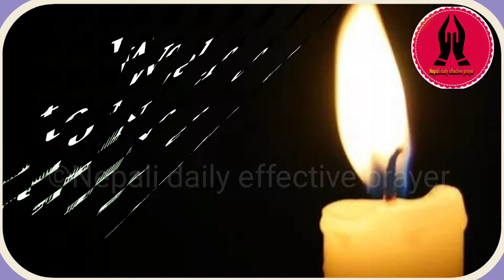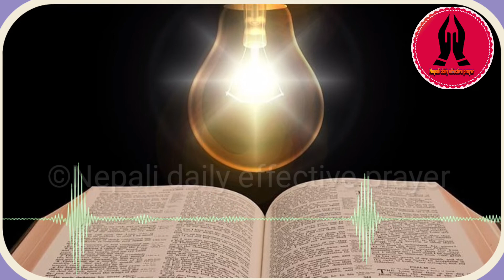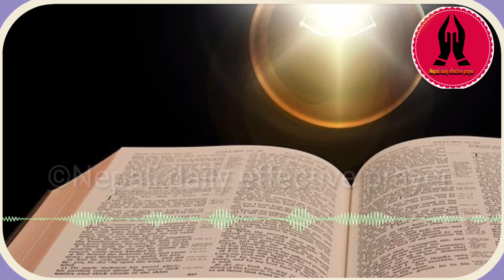Night prayer powerful in everynight| listen this prayer every night | हरेक रात यो प्रार्थना गर्नुहोस